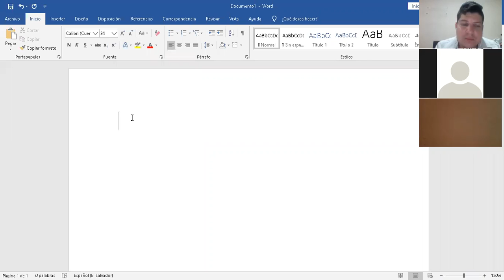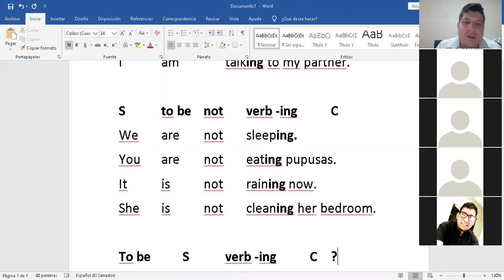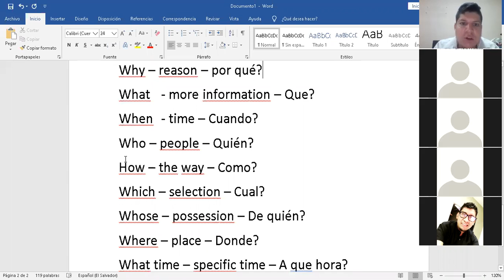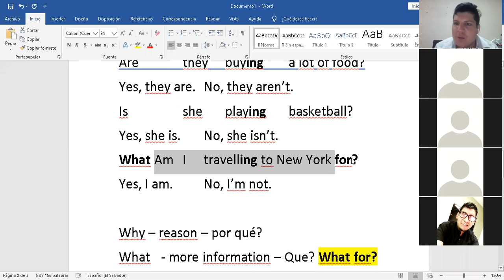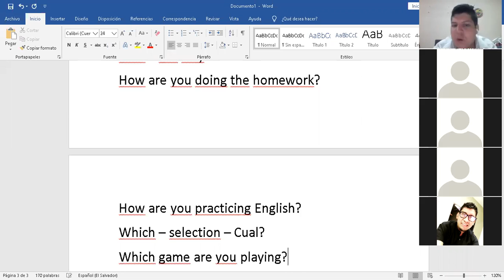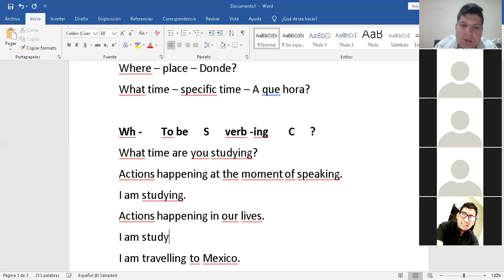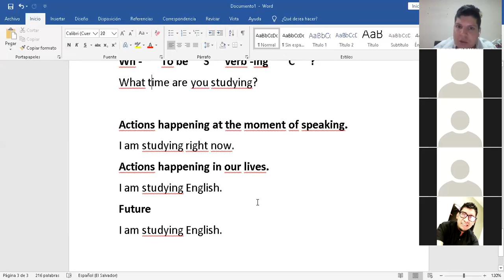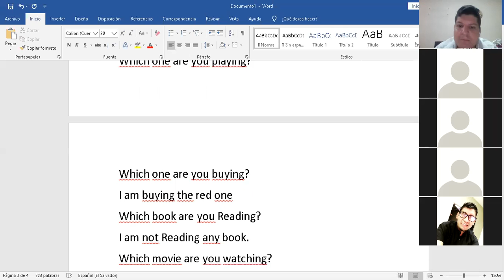Ingles Corporativo-PI1-01-8-9-PM-03-31-20 Present continuous.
PI1-01-8-9-PM-03-31-20 Present continuous.